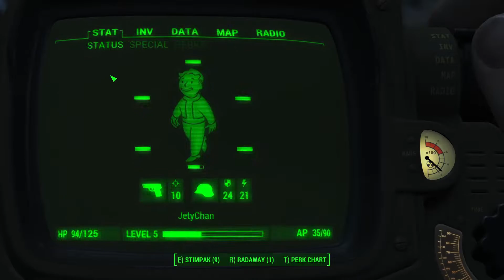Getting Clean Water - Fallout 4 Playthrough / Gameplay - Part 11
So that way, my people are happy

Sorry if the video can be a bit poor quality. I only just started YouTube playing video games for the enjoyment and hopefully people can enjoy it as well! :)